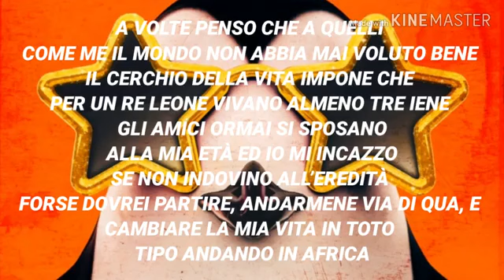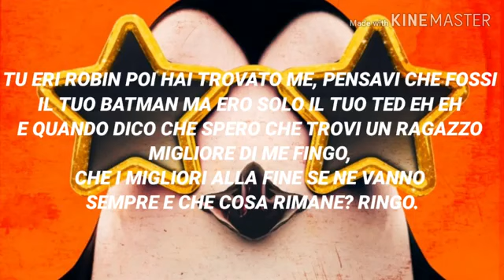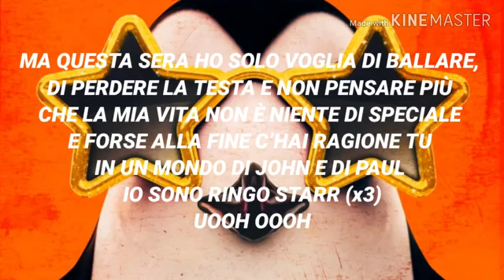Ringo Starr Pinguini Tattici Nucleari